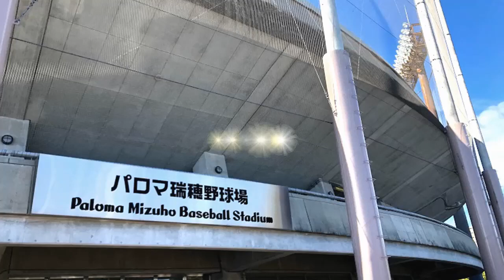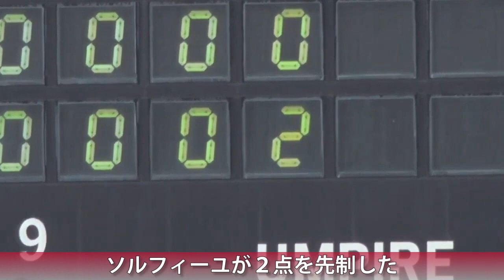「第53回日本女子ソフトボールリーグ」１部第９節 名古屋大会 予備日（第３日）第１試合 ６回裏